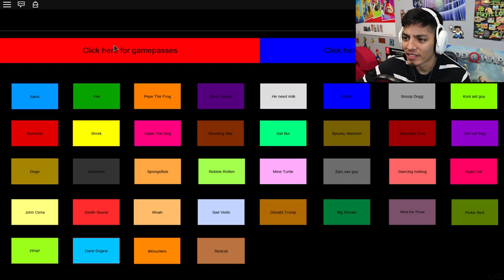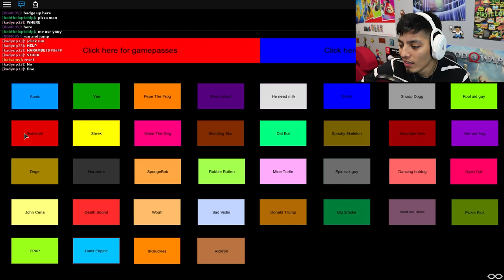ROBLOX MEME SIMULATOR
- NINTENDO SWITCH

- XBOX ONE

-SOFT LIGHTS

- YETI MICROPHONE

-LED LIGHTS

-FUNKO POPS!

- Pop Filter

ROBLOX MEME SIMULATOR *RARE MEMES*